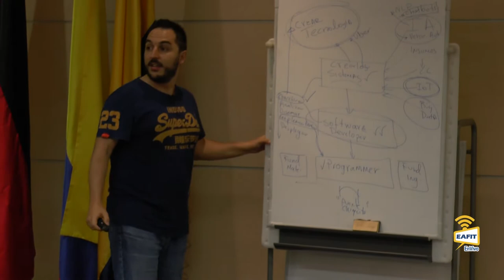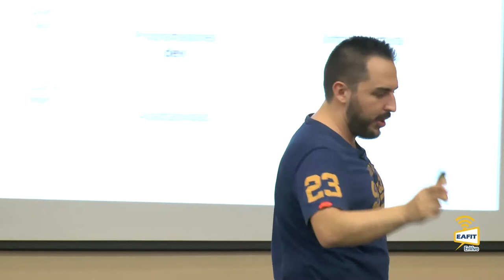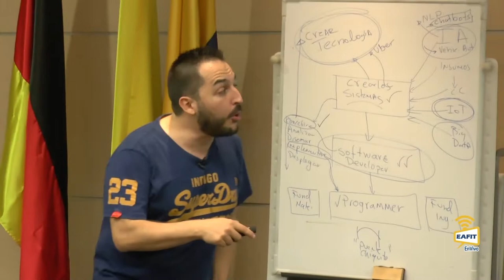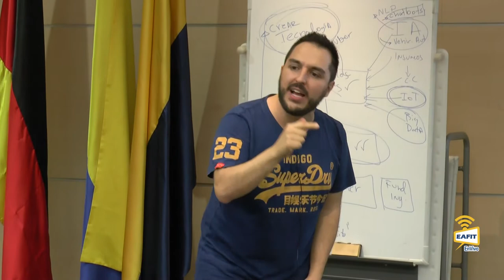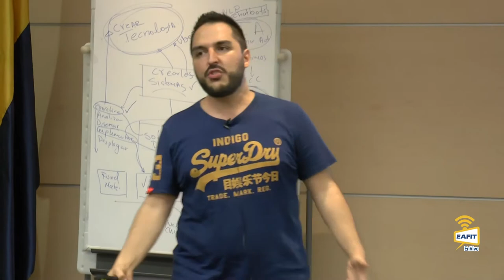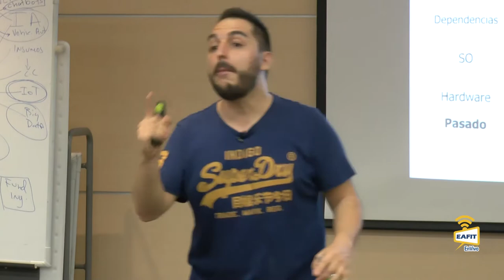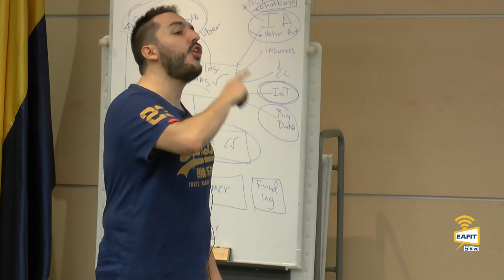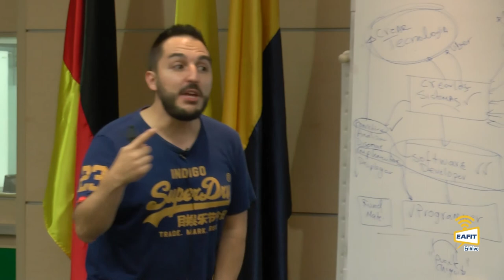Quemar el Datacenter - De mascotas a ganado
Quemar el Datacenter - De mascotas a ganado. El mundo del desarrollo de aplicaciones y la administración de infraestructura han sido típicamente dos mundos separados y antagonistas. Existe una dicotomía entre la apertura al cambio que se pide en el desarrollo y la estabilidad que se les pide a las áreas de infraestructura. Recientemente vemos como emergen frases extrañas (tecnorrea) como DevOps, perfiles DevOps, como las empresas crean áreas de transformación DevOps pero más allá del ámbito de gobierno (roles, responsabilidades y procesos), ¿cómo esto se traduce en conceptos técnicos simples en espacios adicionales a las aplicaciones?.
Escuela de Ingeniería Universidad EAFIT. Pregrado en Ingeniería de Sistemas Universidad EAFIT. Septiembre 11 de 2017
Juan Rafael Álvarez: Ingeniero de Sistemas de la Universidad EAFIT, becario de International Max-Planck Research School for Computer Science de Alemania y por el Center for Development of Advanced Computing del Gobierno de la India para el Programa de Reducción de Fraude Informático.
Certificado actualmente como profesional en seguridad de la información CISSP. Se desempeñó como docente de cátedra de las materias de Sistemas Operativos en la Universidad EAFIT, y Telemática y Sistemas Distribuidos en la Universidad Pontificia Bolivariana. Fue uno de los primeros Colombianos en ser desarrollador oficial del proyecto Debian. Fue miembro del comité técnico 181 de ICONTEC donde participó activamente en la homologación a Norma Técnica Colombiana de múltiples normas ISO relacionadas con seguridad. Es socio fundador de Fluidsignal Group y parte de su equipo directivo hace 16 años, desde donde lideró la implantación de la primera certificación ISO 27001 en Colombia y en la cual participó en su mantenimiento durante 6 años. Es inversionista y miembro de junta directiva en Empiricus y Biva, ademas miembro independiente de las juntas directivas de Cidenet y Nous Digital. En el pasado participó de las juntas directivas de S-SQUARE, Nuva y Al Derecho. Ha sido jurado en iNNpulsa  Colombia y Startup Weekend, es un conferencista frecuente en temas relacionados con seguridad y emprendimiento.
Ciclo empresarial en Informática